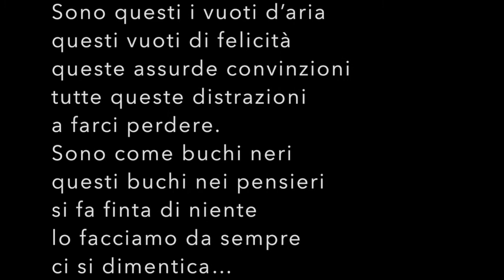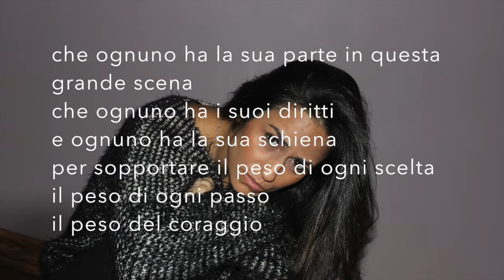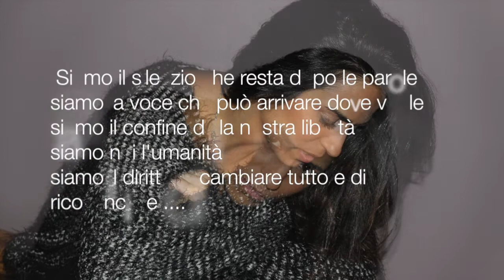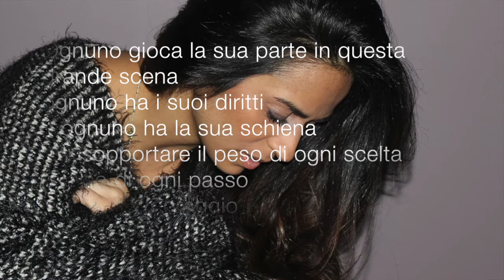Il Peso Del Coraggio Fiorella Mannoia - Cover By Carmen Pascucci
Una canzone profonda e significativa, felice di averla interpretata.

A beautiful profound and meaningful song, so happy to have interpreted it.